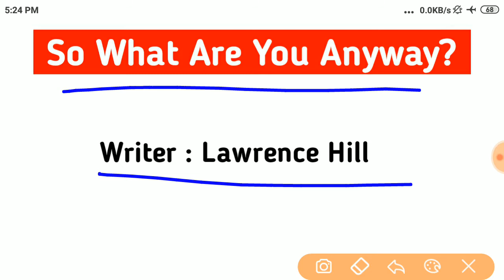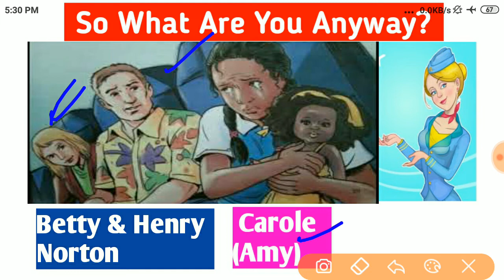So what are you Anyway? by Lawrence Hill (short story summary in hindi)